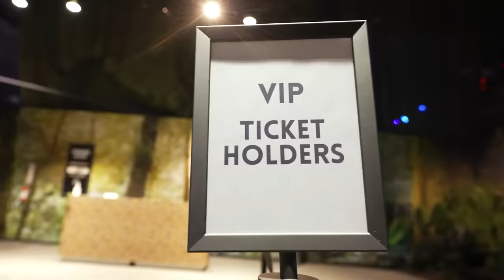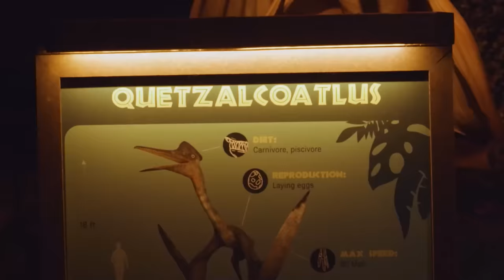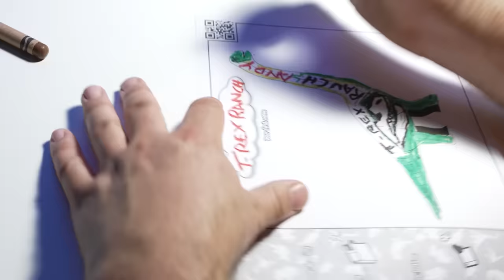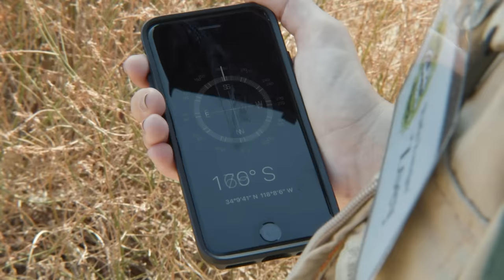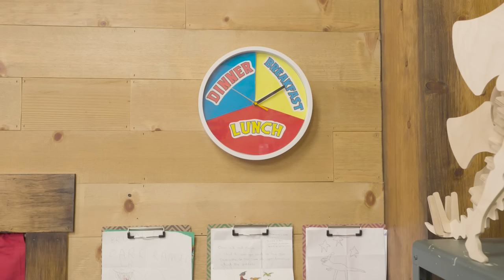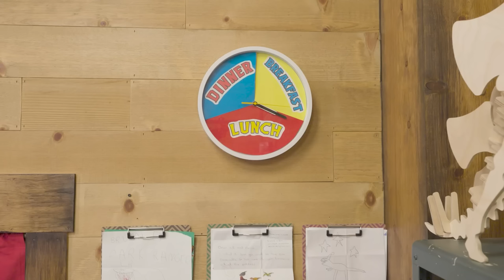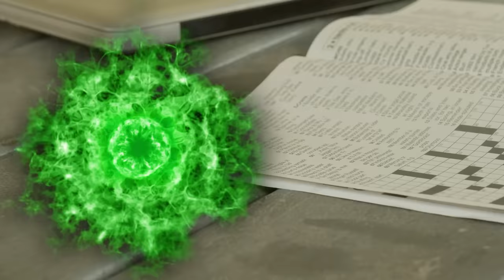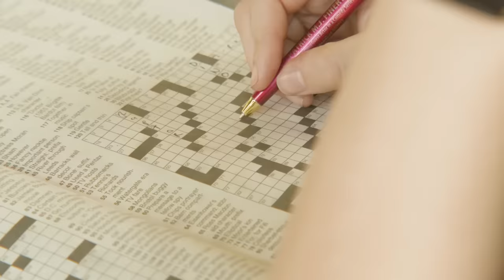Is That A PURPLE Dinosaur?! Dinomsater Epic Adventure! | T-Rex Ranch Dinosaur Videos for Kids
Park Ranger Aaron and Park Ranger LB have another epic Dinosaur adventure when two hybrid Dinosaur eggs hatch! When they try to catch the T-Rex Dinosaurs, the Dinomaster shows up and makes them disappear.

00:00 T-Rex Dinosaurs & Dinomaster Are Back! Epic Dinosaur Adventure, Dino Eggs & Kids Pretend Play Toys
11:54 Raptor In The Closet
21:16 SAVE THE STEGO!
31:06 Dimetrodon Dash
41:39 Dinos Alive
51:49 Into the Wild Zone - Dinosaur Survival Tips
01:05:13 Allo-Snore-Us
01:14:45 Adventures in Baby Dino-sitting
01:23:55 Half Past Roar
01:35:22 Mystery Box
01:47:51 Back To School Dino Blues